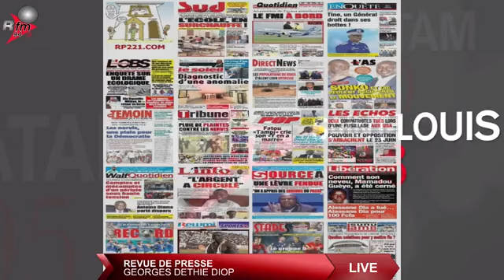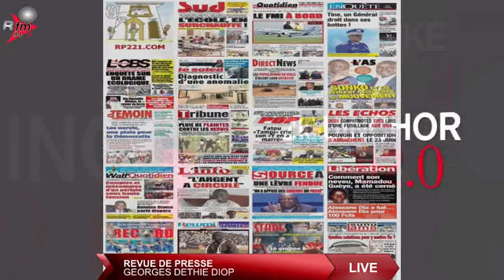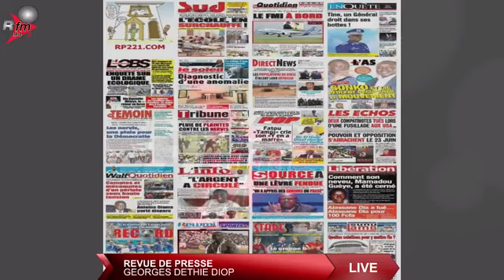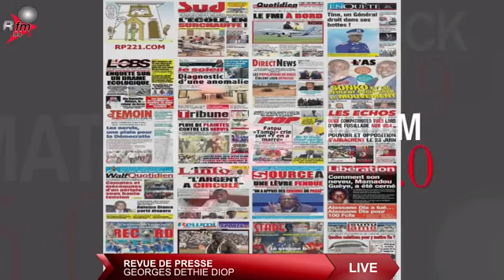Revue de presse (français) Rfm du MARDI 22 juin 2021 avec Georges Dethie Diop